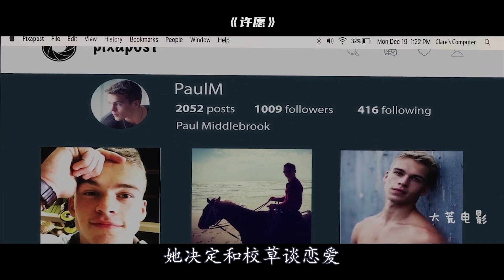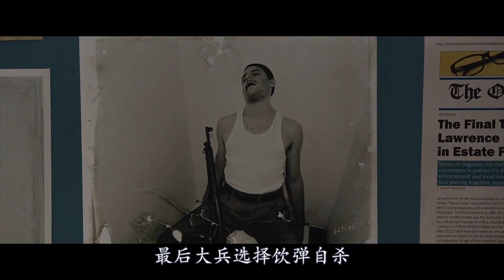外国女孩得到中国神器，能实现任何愿望，却没想到害了自己！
故事讲述生活灰暗不堪的少女偶得可以实现7个愿望的神秘盒子，然而女孩每一次许愿都引发了可怕的后果。悬疑